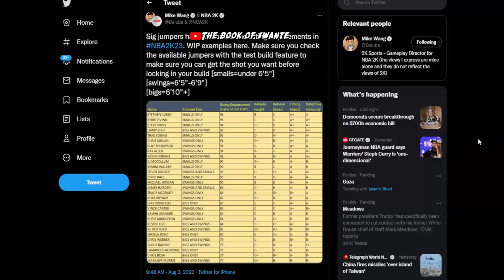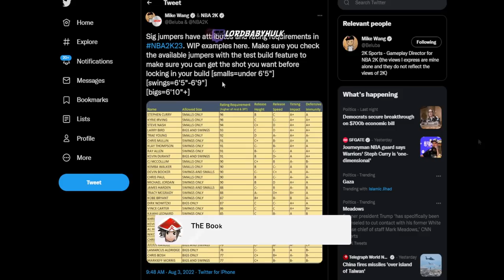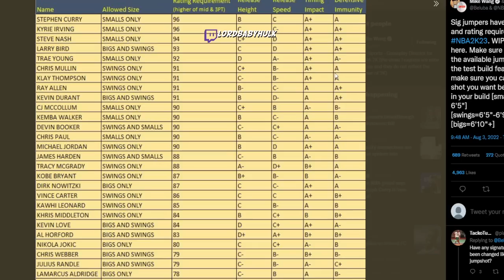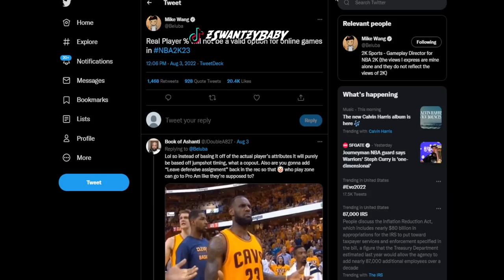NBA 2K23 GAMEPLAY NEWS 🤷🏽‍♂️ QUICK STOPPING PATCHED! SHOOTING HARD!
Quick stopping in nba2k23 has come to a end for good, if anyone finds a way it will be patched! The shooting difficulty & system will be nothing like nba 2k22, hardest shooting difficulty ever? Nba 2k23 might be the worst 2k ever? I compared 2k23 stamina vs 2k22 stamina... 20 shot meters nba 2k23 gameplay revealed. Nba 2k23 ps5 gameplay leaked.. Nba 2k23 stamina has been ruined, you lose all your stamina in a few moves lmao.. Left right in nba 2k23 is apparently patched even though its never been patched? Dribbling and speed boosting nerfed in nba 2k23. New leaked nba 2k23 gameplay. Park badges from nba 2k17 return to nba 2k23. All new badge buffs & nerfs are insane & game changing! All new badges in nba 2k23. All removed badges in nba 2k23. Huge nba2k23 gameplay news! So many new gameplay features in nba 2k23. Nba 2k23 builder & gameplay & badges! All info leaked! Dribbling, dunking etc nba2k23. Huge nba 2k23 leaks & first impressions of playing the nba 2k23 demo early! Nba 2k23 demo gameplay hands on first impressions... New nba 2k23 dribbling system! New op nba 2k23 dunk meter. 2k devs finally made nba 2k23 defense overpowered! Ronnie2k exposes nba 2k23 my career. Ronnie 2k exposed. Nba 2k23 demo. Nba 2k23 alpha. Nba 2k23 beta. Nba 2k23 first hands on impressions. Nba 2k23 prelude. Nba 2k23 demo gameplay. Ronnie2k talks nba 2k23 parks. Ronnie2k talks nba 2k23 mycareer. Ronnie2k talks leaked nba 2k23 news. Ronnie2k give nba 2k23 news. New nba 2k23 parks leaked. New nba 2k23 city leaked. he nba 2k23 myplayer builder... Nba 2k23 roster update.. nba 2k23 news, watch before you pre-order nba 2k23.  nba 2k23 will be the most expensive 2k game ever. 2k23 crossplay info. Nba 2k23 female myplayers.. New nba 2k23 trailers! All nba 2k23 parks! Nba 2k23 city revealed! Nba 2k23 new official pre order bonuses! Best nba 2k23 pre order to buy. Nba 2k23 official covers & prices. 2k23 city returning? 2k23 crossplay? First nba2k23 gameplay trailer. New nba 2k23 release date revealed. New nba 2k23 graphics. New nba 2k23 pre orders. New nba 2k23 screen shots. Beluba has returned! Nba 2k23 is finally here! Nba 2k23 micheal jordan edition trailer. 2k11 jordan challenges, free league pass, free myteam cards! Nba 2k23 pre order bonuses. Best nba 2k23 edition to pre order. Nba 2k23 news, official cover leaked. First official nba 2k23 news!